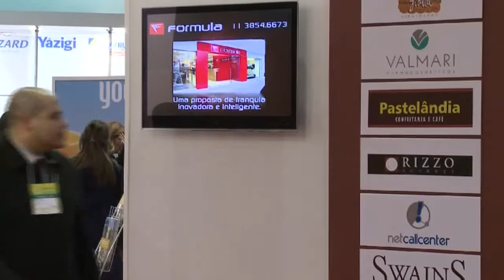Franchise Store | ABF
Filomena Garcia, da Franchise Store, fala sobre o mercado de franquias para o Atitude BR, na ABF